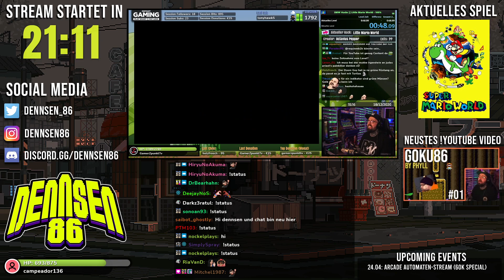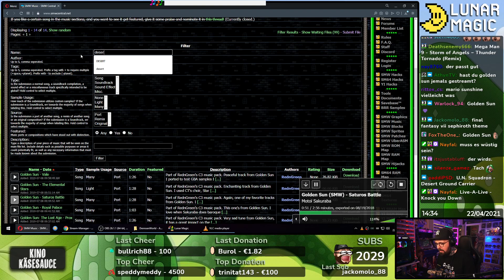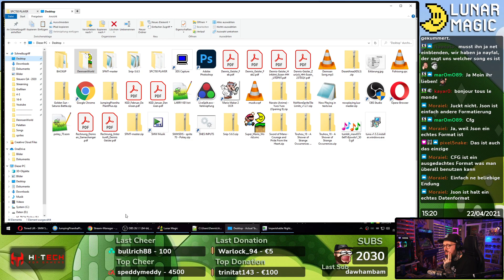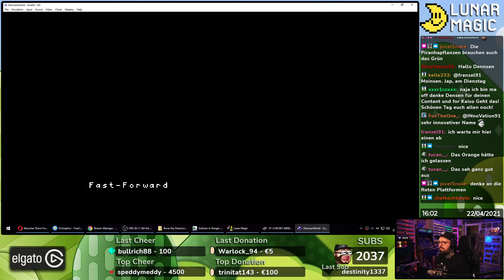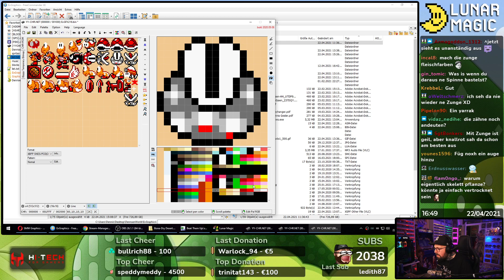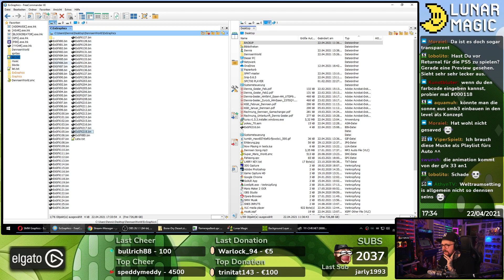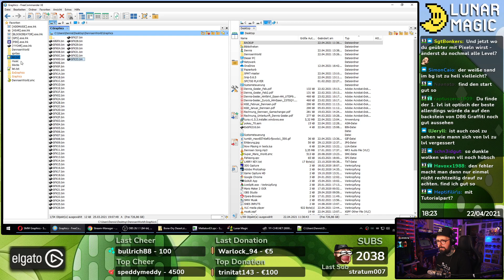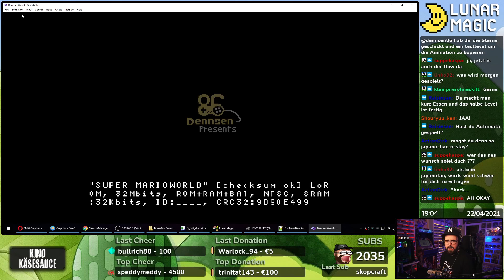Stream VOD vom 22.04.2021 - SMW Hacks (Lunar Magic)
► Montag: 17.00h - 23.00h
► Dienstag: 17.00h - 23.00h
► Mittwoch: 17.00h - 23.00h
► Donnerstag: 14.00h – 20.00h
► Freitag: 14.00h – 20.00h
► Sonntag: 12.00h - 20.00h